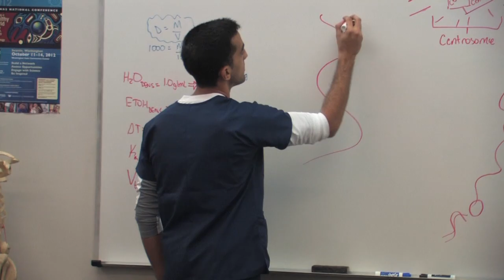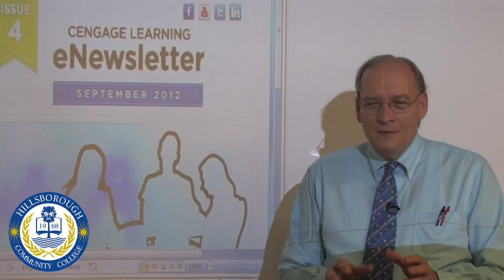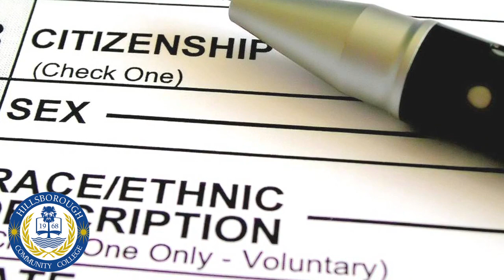Dual Enrollment at HCC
If you're a motivated high school student who wants to earn credits toward your college degree now, be sure to check out dual enrollment at Hillsborough Community College (HCC). Through our exciting program, eligible high school students may take HCC courses that count for both high school and college credit. Many of our dual enrollment students graduate from high school with a year or more of college under their belts. And, best of all, dual enrollment is free, saving families money on college!